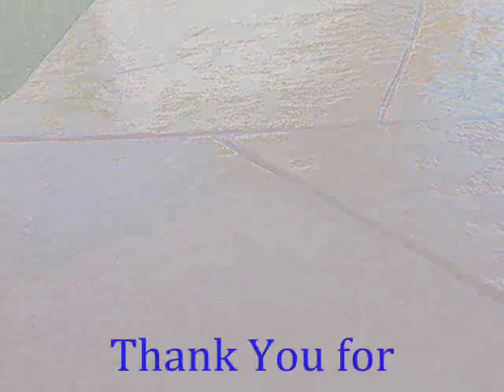Redondo Beach Cement Stain call Shafran 310 295 1960